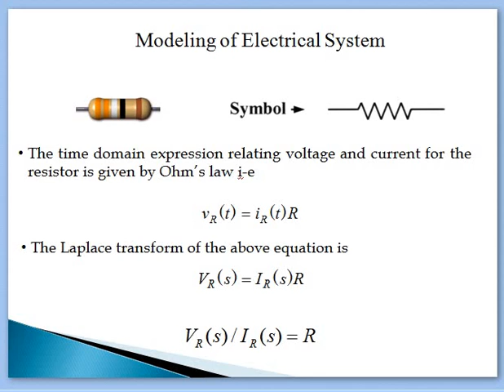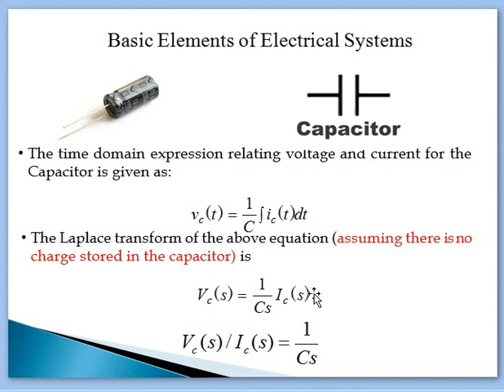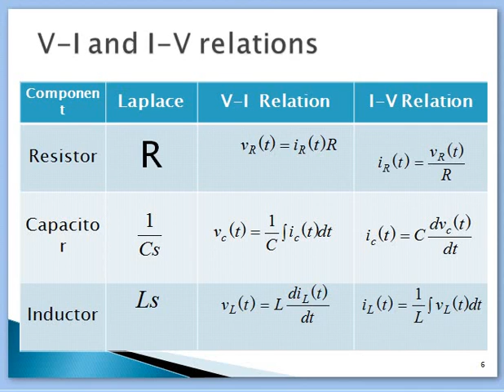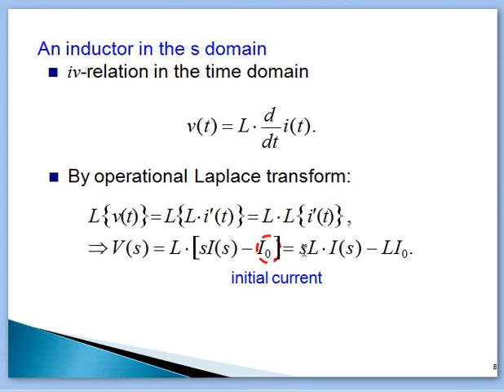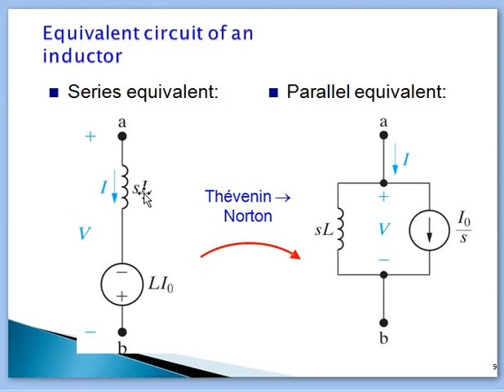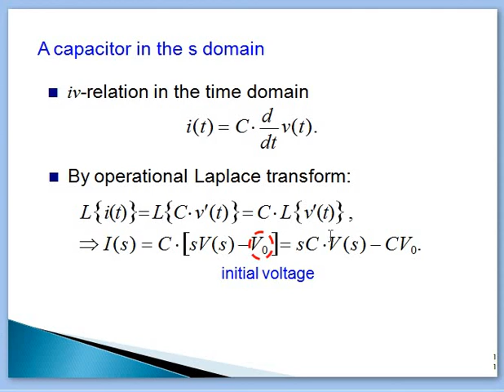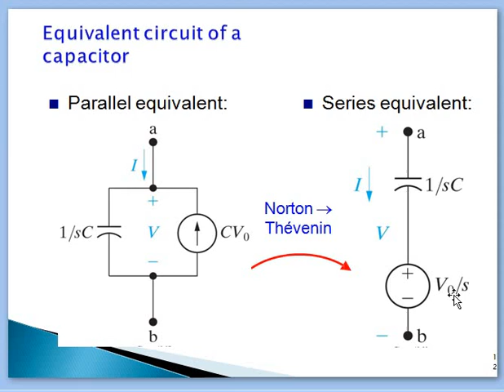Basic Elements Modeling-R,L,C | Inductor and Capacitor Modeling with Non-Zero Initial condition